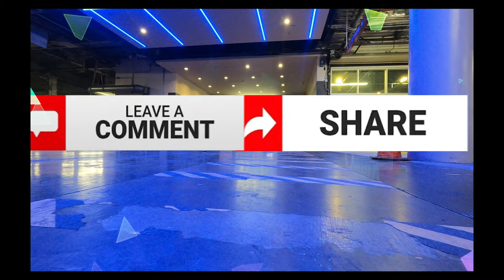A New Hope Supercharger Review @Newhope St - Fountain Valley, CA 4K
Golden West Supercharger Review @ Westminster, CA 4K - Westminster Mall
Fountain Valley - Warner, CA Supercharger
Outlets at Barstow, CA Supercharger
Barstow Mall Supercharger
Town Square Supercharger - Las Vegas, NV
McCarran Marketplace Supercharger - Las Vegas, NV
The Linq Promenade Supercharger - Las Vegas, NV
Canadian Ranting @ Rio Hotel Supercharger Review @ Las Vegas, NV 4K
East Sahara Avenue Supercharger - Las Vegas, NV
Tivoli Village Supercharger - Las Vegas, NV
Studio City, CA - Universal Studios Destination Charger

Thanks to "Man" & his Ride or Die!